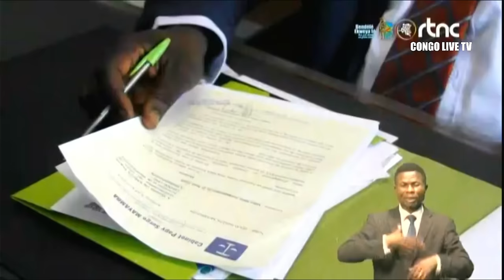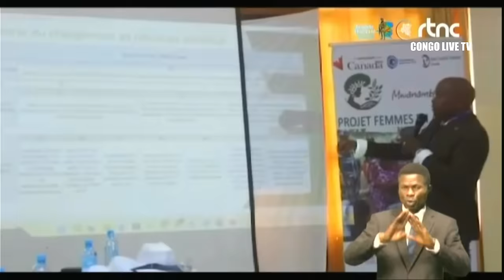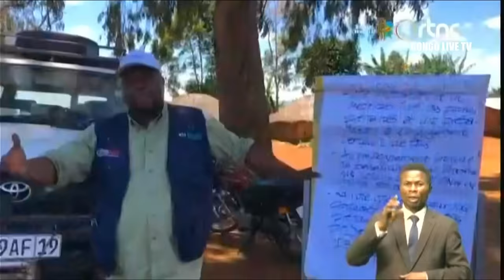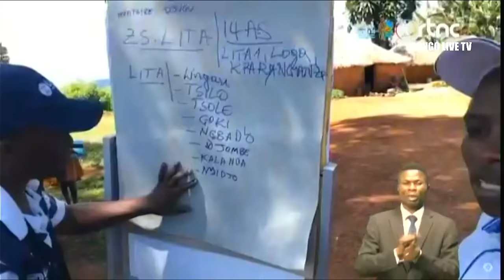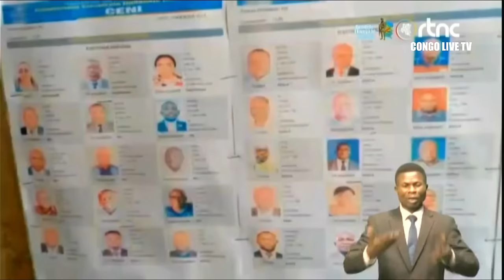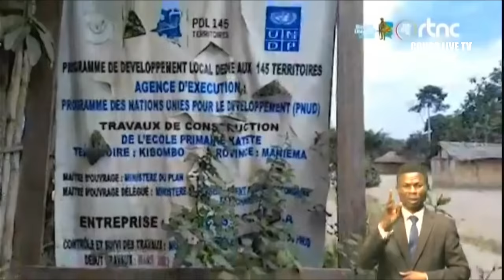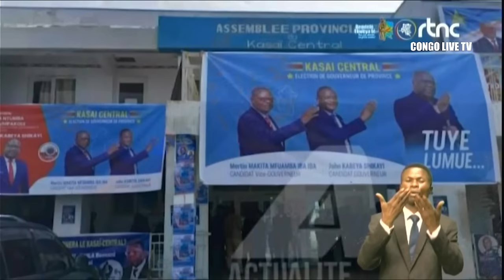🔴RDC : SUIVEZ LE GRAND JOURNAL DE CE MARDI LE 14.05.2024 RTNC EDITION 19H00